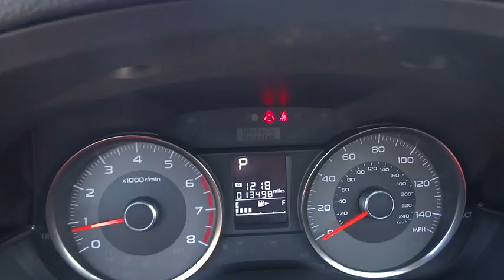2015 Subaru Forester Countryside, La Grange, Oak Lawn, Westmont, Hinsdale, IL T4573A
2015 Subaru Forester
2015 Subaru Forester 2.5i Premium - Stock#: T4573A - VIN#: JF2SJAFC3FH841111

Continental Honda
5901 La Grange Road

Call for special pricing *New Arrival* This 2015 Subaru Forester 2.5i Premium is a 100% Carfax Guarantee vehicle SAVE ON GAS with 32.0 Miles per gallon! This Forester is equipped with -Bluetooth -Dual Sunroofs -Backup Camera Vehicle Detailed -Aux. Audio Input ABS Brakes -Power Seat -Automatic Headlights -Backup Camera -Heated Front Seats Based on the excellent condition of this vehicle, along with the options and color, this Forester is sure to sell fast. and many other amenities that are sure to please. This Dealership prides itself on value pricing its vehicles and exceeding all customer expectations! Give us a call to confirm availability and to schedule a hassle free test drive!